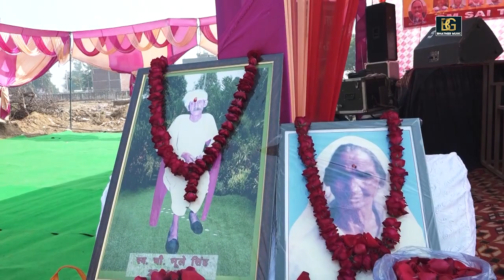श्री कृष्ण की अर्जुन को चेतावनी || महाभारत किस्सा || गायक - सन्तराज नागर जयवीर भाटी व् सुरेन्दर भाटी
Song: श्री_कृष्ण_की अर्जुन_को_चेतावनी || महाभारत_किस्सा || गायक - सन्तराज नागर, जयवीर भाटी व् सुरेन्दर भाटी
Singer:  सन्तराज नागर, जयवीर भाटी व् सुरेन्दर भाटी
Artist:  सन्तराज नागर, जयवीर भाटी व् सुरेन्दर भाटी
Music Director: BMC
Makeup: Bijendr Bhati
Dop: Vinod Bhati
Video Director: Manoj Baisla
Recording Studio: Patel Studio Greater Noida (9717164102)
Show Place Name:
SPECIAL THANKS-